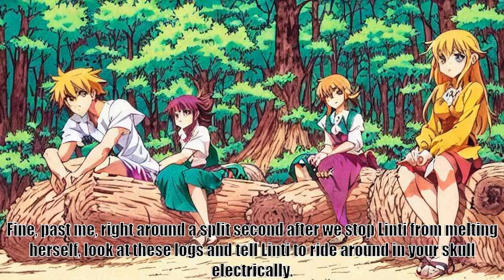An Age of Mysterious Memories, B 3 C 24 The Voices Say Empty and Hollow and Thud